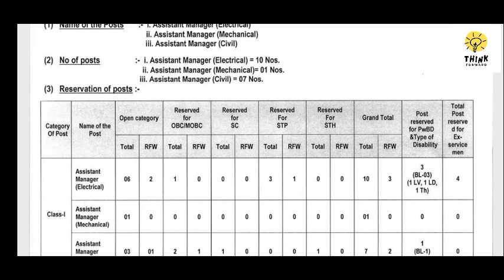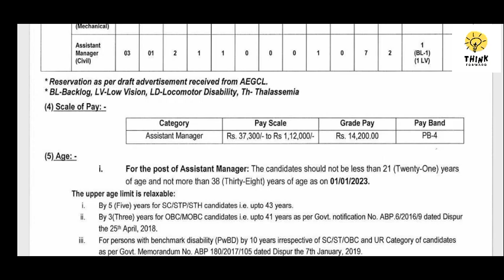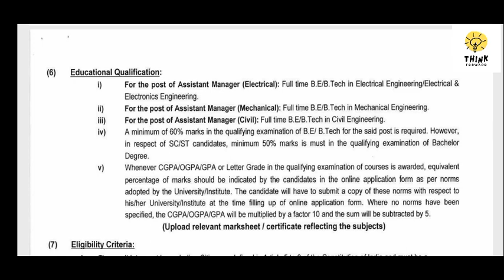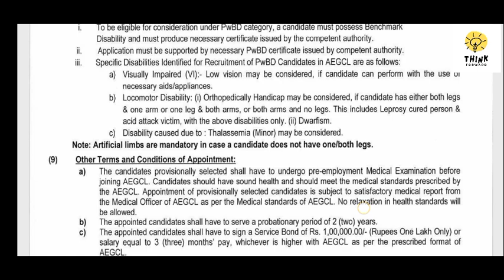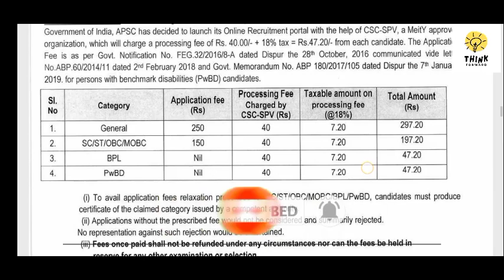New JoBs in APGCL . Junior Manager. Govt of Assam 2023.